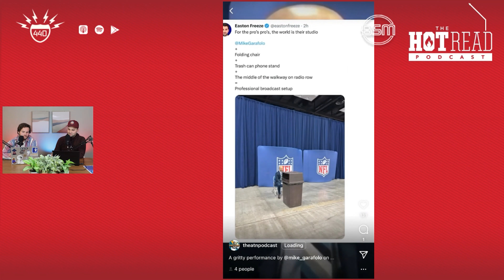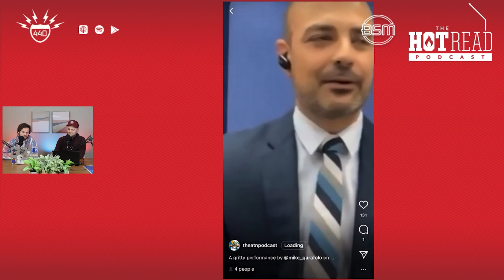LIVE From The NFL Combine: CB Interview Highlights, DL/EDGE/LB Athletic Testing Superlatives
On day 3 of LIVE From The Combine, host Easton Freeze & producer JT discuss:

Could the Titans look at a Tackle other than Paris Johnson Jr.? (9:25)
Cornerback prospects took to the podium today
Christian Gonzalez (28:49)
Phillips(33:01)
Eli Ricks (35:03)
Emmanuel Forbes (39:30)
Gamecock CBs (49:37)
Tyreeq Stevenson (54:50)
Tre'vius Tomlinson (1:00:52)
Standouts from the First Day of Drills (1:03:00)